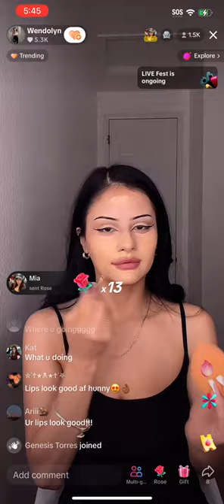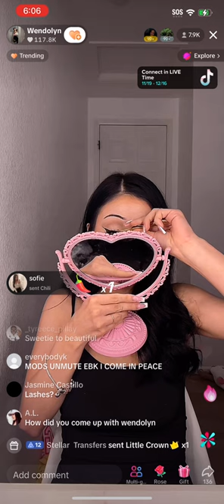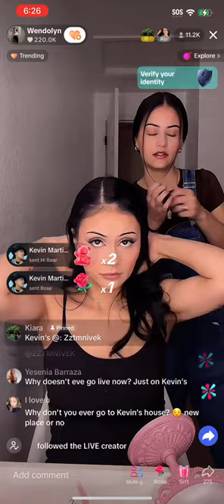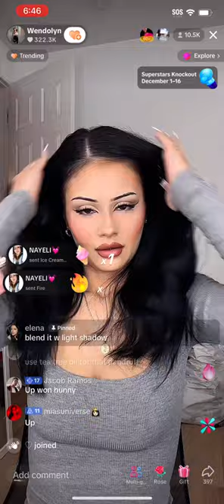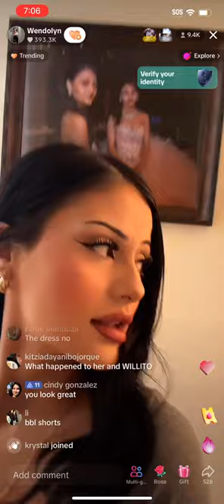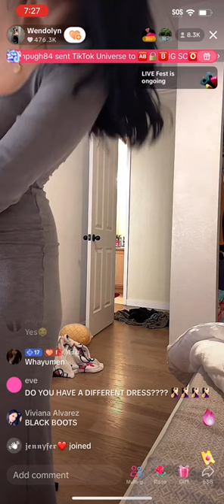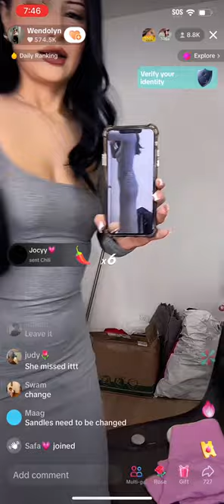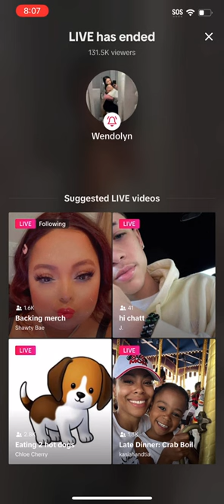Wendy Ortiz TikTok live (12.16.23)